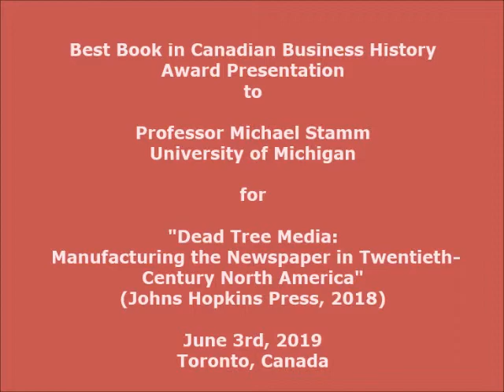"Dead Tree Media: Manufacturing the Newspaper in 20th Century North America" by Michael Stamm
The Canadian Business History Association - l'association canadienne pour l'histoire des affaires (CBHA/ACHA) is pleased to announce Michael Stamm’s 'Dead Tree Media: Manufacturing the Newspaper in 20th Century North America' (Baltimore, MD:  Johns Hopkins University Press, 2018) as the recipient of the 2019 CBHA/ACHA Best Book in Canadian Business History.

Michael Stamm is Associate Professor in the Department of History at Michigan State University.  He is a political and cultural historian, and his research is organized around inquiries into media and journalism history.

The prize was presented to Michael Stamm on Monday June 3rd at a public reception held at the National Club, 330 Bay Street, Goldwin Smith Room, Toronto, Canada.

The citation for the winning book reads:

“As winner of the $10,000 2019 Canadian Business History Association’s Best Book Prize, Michael Stamm’s wonderfully written and deeply researched Dead Tree Media: Manufacturing the Newspaper in 20th Century North America (Baltimore, MD:  Johns Hopkins University Press, 2018)reminds readers of just how culturally, socially, economically and politically important the tactile, tangible newspaper has been in North American history.  Brilliantly weaving together business practices, environmentalism, mass production, small-town existence and the relentlessness of change, Stamm’s study of a seemingly simple commodity becomes the muse for a host of important historical questions related to the rise and demise of the newsprint industry, the integration of the North American economic and cultural space, the causes and impact of deindustrialization, and the paradoxical death of newspapers in the midst of the Information Age.  Evocative of Harold Innis’s staples approach in its scale and scope, Stamm fascinatingly knits the Canadian news and newsprint story into its broader North American context, from Chicago in the age of wood to the 1911 Reciprocity Election to Baie Comeau and the Mulroney Myth to the decline of the broadsheet today.  Dead Tree Media is timely, provocative business history at its best.”

Chapters:
00:00:00 - Dewey Defeats Truman
00:02:55 - The Transition from "Dead Tree Media"
00:05:02 - The Story of Paper, Technology, and Business Strategy
00:07:22 - The Importance of the Pulp and Paper Industry in Canada
00:10:16 - The Staple of Exploitation in Free Trade
00:14:16 - The Historical Context of Paper Production
00:16:38 - The Decline of Paper Mill Towns
00:19:04 - The Development of the Newsprint Industry in Canada
00:22:21 - The Use of Newsprint in the Moving Industry
00:26:40 - Local Institutions and Applause

🎙️ Please note that any views, opinions, or statements expressed by speakers in our videos are their own and do not necessarily reflect the views or opinions of the CBHA. We endeavor to present a diversity of perspectives and viewpoints, acknowledging that the field of business history encompasses a wide range of interpretations and analyses.

🔍 Our commitment to presenting diverse viewpoints ensures that viewers are exposed to a rich tapestry of ideas and insights, contributing to a more nuanced understanding of the complex issues discussed. We encourage viewers to engage critically with the content presented and to form their own informed opinions.